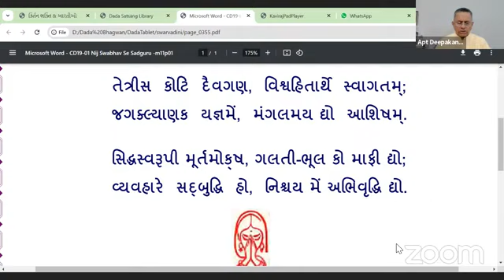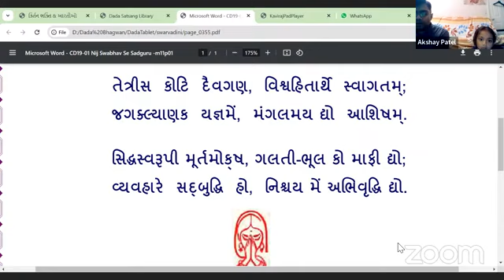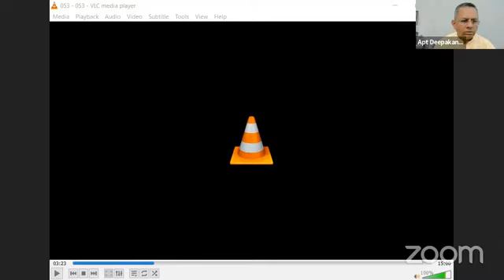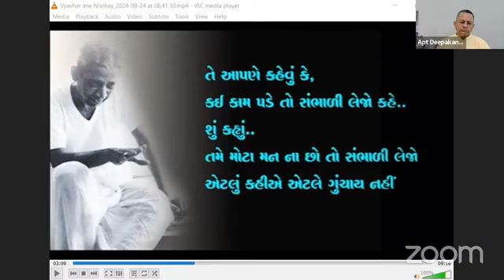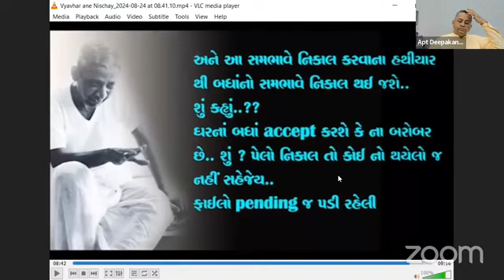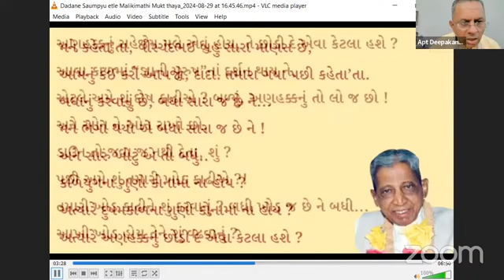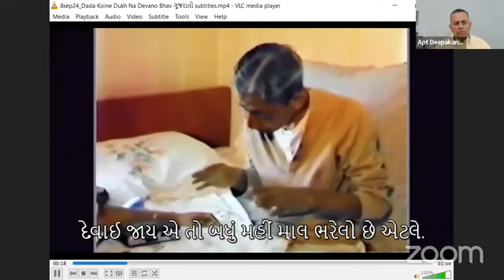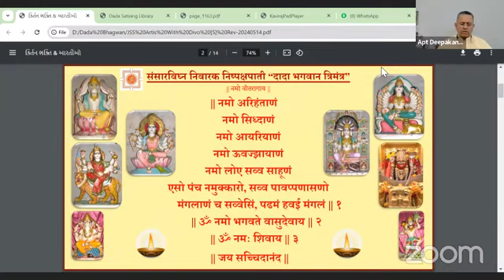09-09-2024 Dada Bhagwan Aptaputra Deepakanandji [KP] Gujarati Satsang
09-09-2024 Dada Bhagwan Aptaputra Deepakanandji [KP] Gujarati Satsang